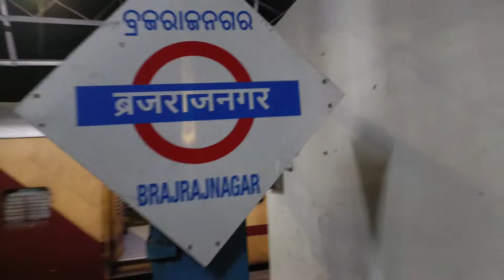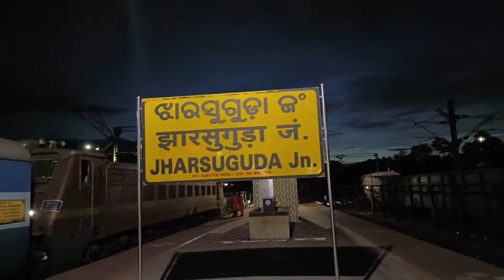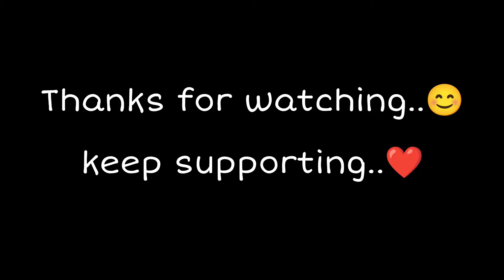रायगढ़ से पुरी (ओड़िशा) 🚞 || beauty of odisha 😍